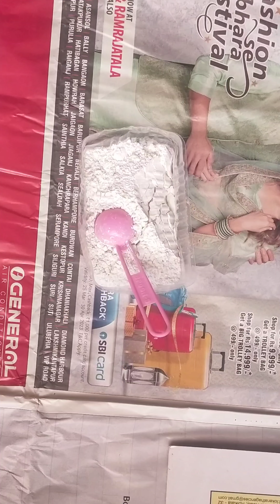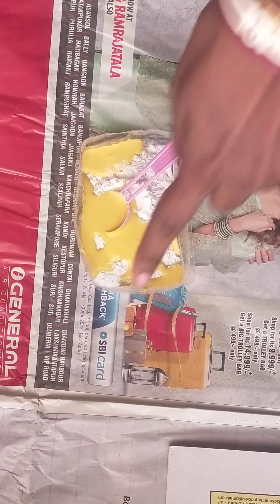Avoid These Mistakes in Your Mirror Mosaic Art Crafts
Hello ,
My name is Arpita Koley. As you all know I have taken a challenge , where I will make one craft per day. 👉365 days 365 craft 365 new challenges ❤️ So let's see if I can complete this challenge or not. Mostly you will learn one new thing per day, but I will sometimes do experiment too. Hope you are gonna enjoy the whole process.
Arpita Koley.